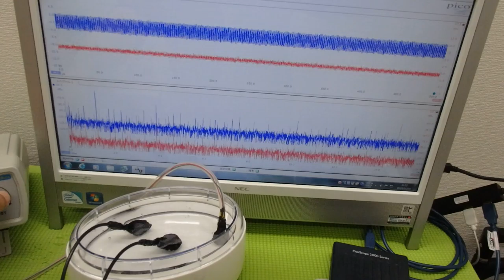メガヘルツの超音波発振制御プローブ ultrasonic-labo